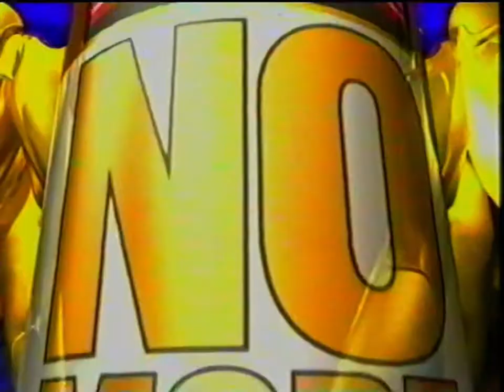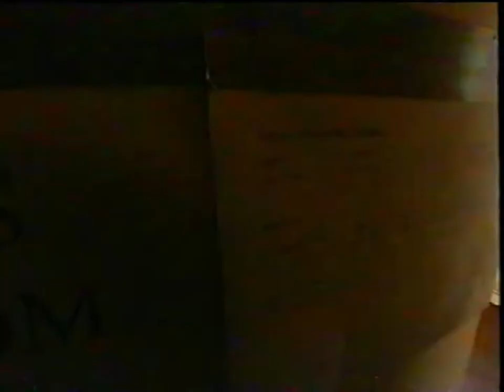60 Minute Makeover - Two Brothers in Runcorn Cheshire House Restoration 2007